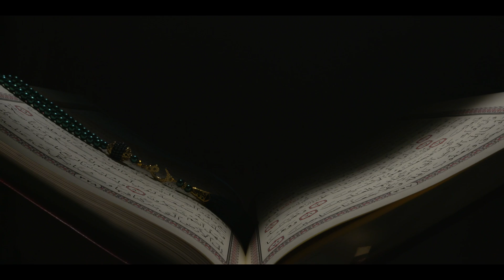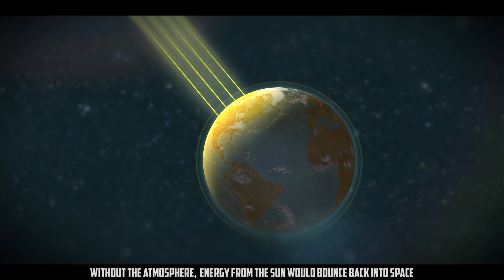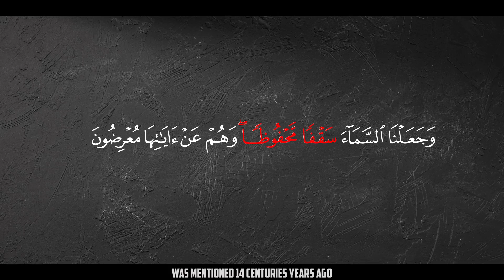Miracle of the Quran - The Ceiling that Protects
I made this video in 24 hours, from recording to research, visualizations and animations. I found 2 decently watchable videos on the subject but both are deficient. One is long with frivolous scientific information that is extraneous to the subject. It appears like a science tutorial more than anything else. The other got the order wrong and interposed sentences from seemingly different sections. I have kept a minimum of information but attempted to make maximum sense. I do not believe in long videos unless they make sense or where they are unavoidable.

About this Video:
The Holy Quran is full of statements that grab your intention. We present  an interpretation of one such verse which we understood for the first time in the 20th century based on our study of our atmosphere. This video contains scientific facts. It is educational and instructional at the same time. I present a case with arguments and evidence from modern science. You may label this as a scientific miracle of the Quran. Whether you agree or not with the conclusion, I am sure you will enjoy this video and learn something useful. One thing I can claim from what is available out there is that this in its present form is the most detailed video on this subject. Nevertheless there is room for improvement. I would appreciate your criticism, suggestions and any information you can share to improve it. If I remake it, I will try to keep it short like this one.

NOTE: We might not be posting Quran recitation videos for some time. Those days seem to be over. Perhaps on some other channel in the future. Allah knows best.

Microphone: Rode Procaster
Software: Davinci Resolve, After Effects
Visuals: Envanto, After Effects Animations and composits, Storyblocks